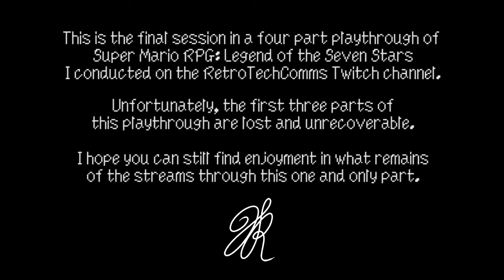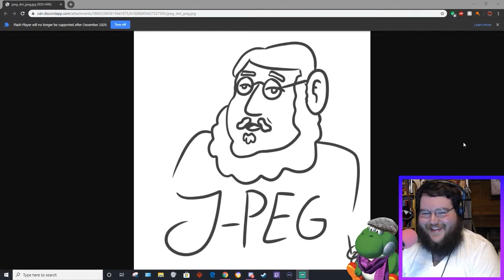[RetroTechComms] Jacob - Super Mario RPG: Legend of the Seven Stars - THE ONLY SURVIVING SESSION